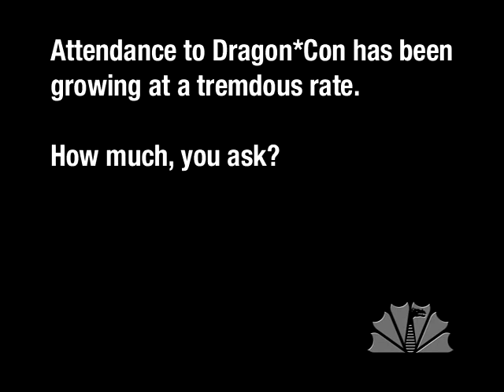Dragon*Con Attendance (dragoncontv.com)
While people like to guess how many folks come to Dragon*Con every year, everybody knows it's more and more people each time. Since we're math nerds, let's apply some tools to the numbers and see how many people might come in the future.

Written & Produced for Dragon*ConTV 2009 by Stephen Granade